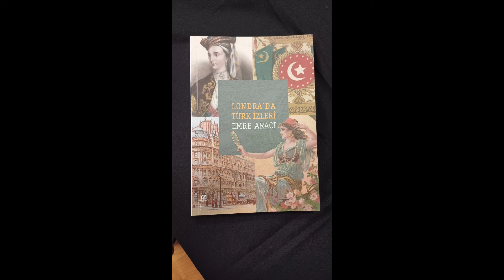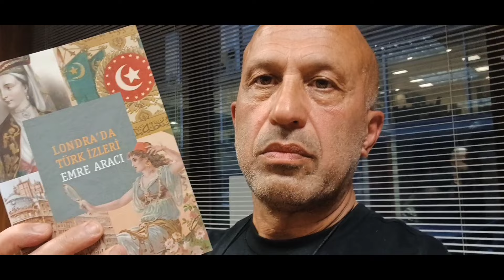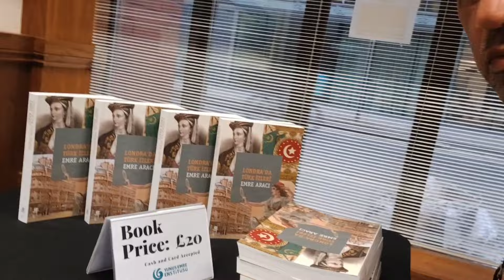Londra Türk İzleri Kitabı Yazarı/Atatürk İngiltere/Türk Kelleleri Pub/Sözde Milli Türk Bankası!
Bahattin Çağdaş
Gazeteci/yazar